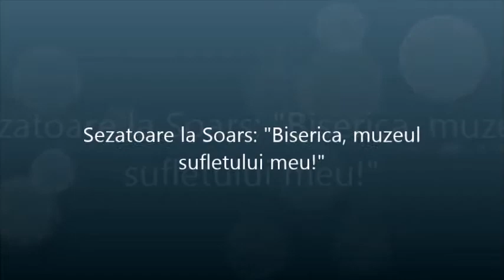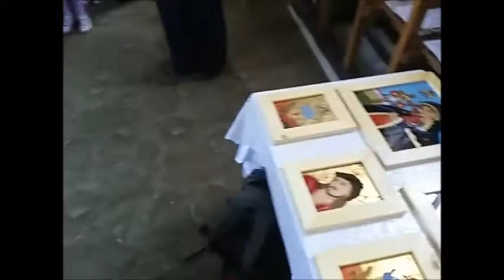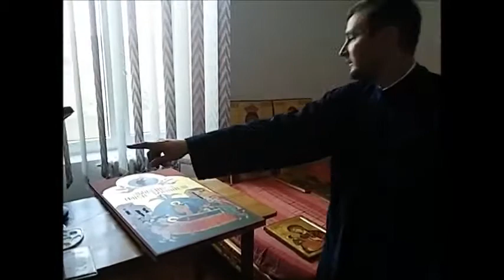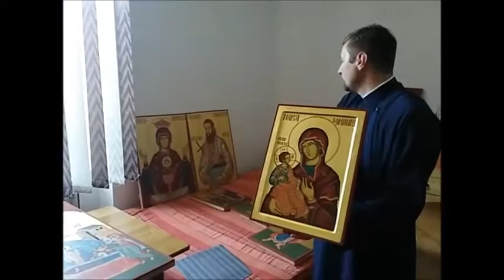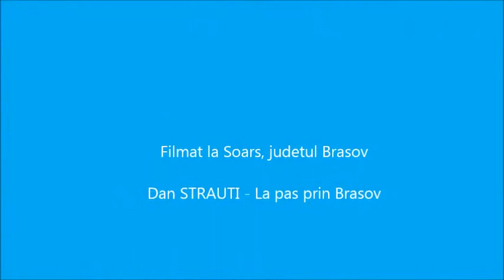Sezatoare la Soars: "Biserica, muzeul sufletului meu!"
Mi-am petrecut verile copilăriei la bunicii din partea mamei, undeva în Ardeal și atunci se întâmplă că știu ce înseamnă o țesătură făcută în casă, la războiul de țesut, ce este acela lichiu, care era rolul preotului ortodox într-un sat sau cum arată o biserică săsească.